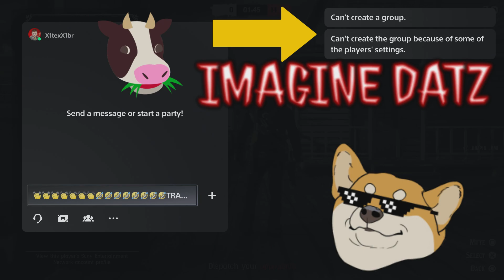X1TEXX1BR EXAMPLE OF LAG SWITCHING